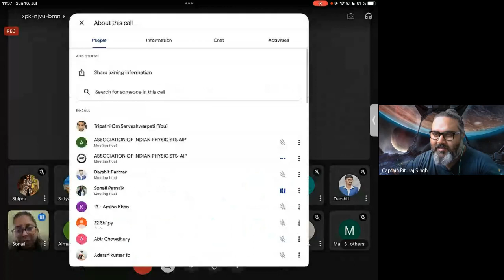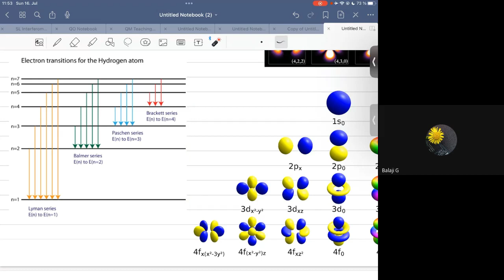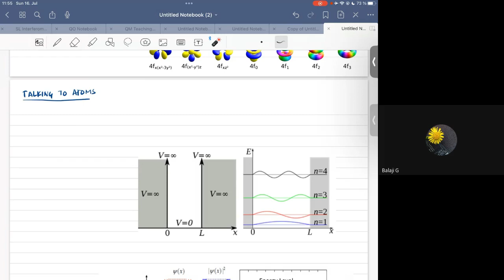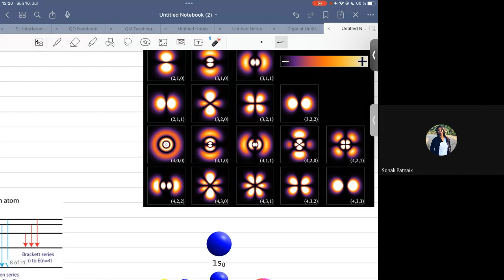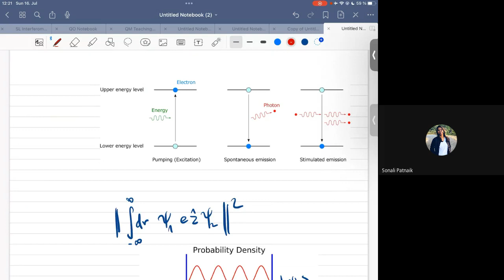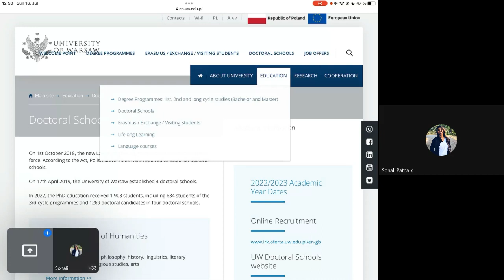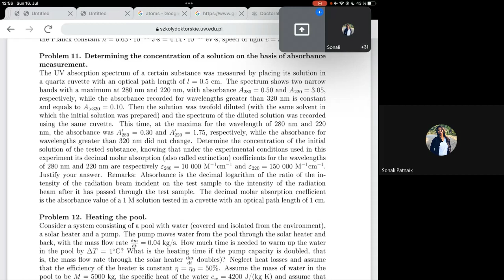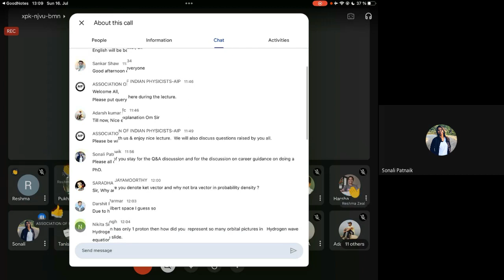Short introduction to Atoms, light and interrogation and manipulation of atoms using light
Respected Viewers,
Please go through this  wonderful talk.
About Talk
1. Light
2. Toy model of an atom
3. Classical, semi-classical and quantum interaction
4. Interrogation and manipulation of atoms with
light
5. Coherent Control, the difference between Multiparticle
and Multi-partite systems, why quantum
computing is hard?
6. Career Guidance to pursue PHD from Abroad.
Regards,
AIP Team